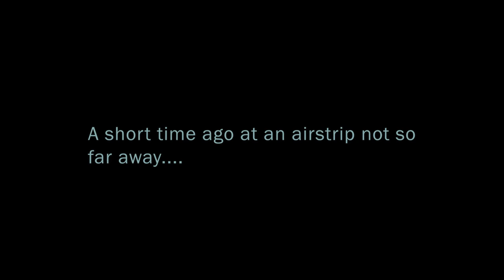Episode IV: A New YOLO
A short time ago at an airstrip not so far away...

YOLO DAY

 It is a period of coding wars.
Developers, debugging
from their hidden consoles, have won
their first victory against
the evil TECH BROS.

During the Sprint, DevOps
engineers managed to output
secrets to the enemy's
most powerful weapon: the BLUE SCREEN
OF DEATH STAR, an executable
that can bring down entire systems.

Pursued by the enemy's
sinister hackers, PRINCE GOLDIE races home
aboard a Citabria aircraft (that he must
first learn to fly), custodian
of the stolen secrets that can save
their dev machines and
restore stability to the Cloud...

On 26th April 2023, I took a YOLO Day and did something I've never done before...took to the skies! I had a flying lesson and loved it.

Thanks to Landon Maxwell for editing this video for me!